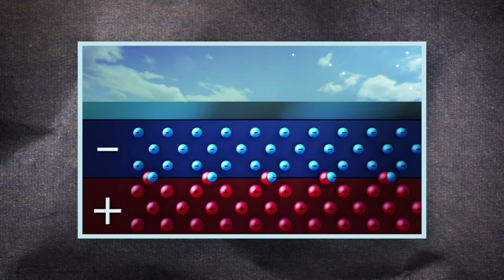Na Trilha da Energia - Energia do Sol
Na Trilha da Energia - Esse vídeo mostra a maior usina solar do Brasil e o seu funcionamento.